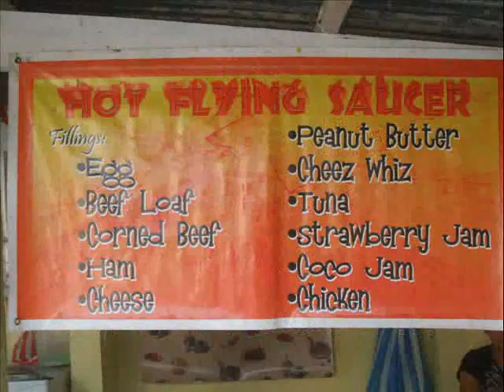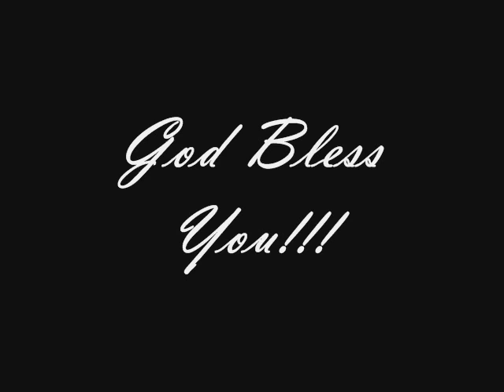III- Abraham (the taste from outer space)